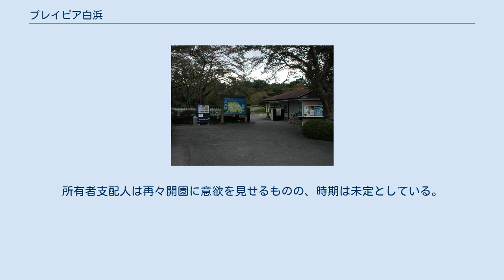プレイピア白浜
入園門（2008年10月） 現在は大須賀踏切の前に柵が設置されていて、中に立ち入ることが一切できない。
（2012年3月） プレイピア白浜（プレイピアしらはま）は、青森県八戸市鮫町に存在する公園。
公園としては存在するが、公開はしていない。
公園敷地の所有は株式会社長寿であったが、2013年6月、根抵当権による競売でみちのく資源開発株式会社が所有権を取得した。
 当初は民間遊園地として1985年5月にオープン。
一時は大型遊具を充実させて、年間20万人以上の集客を誇っていたが、1990年代に入り施設の陳腐化が進み客足が激減。
1998年に廃業し、一時閉鎖された。
 園内に多くのサクラや山野草が植樹、植栽されていたことから閉園を惜しむ地域住民が多く、2000年に行われたサクラの開花時期20日間の一部開放がきっかけとなり、無料の自然公園として2001年から再開園。
再開園時には、所有会社「長寿」が八戸市に無料で貸し、市が管理する形態で運営されていた。
 遊歩道が整備され、市民の憩いの場になっているほか、ロックフェスティバルなどのイベントも開催されている。
2004年には「八戸市まちの景観賞特別賞」を受賞している。
なお、遊園地時代の遊具の多くは撤去され現存していない。
 2001年には12万人いた入場者が2008年には2万人に減少したため、2009年4月をもって再閉鎖された。
所有者支配人は再々開園に意欲を見せるものの、時期は未定としている。
 ^ 2009年5月31日、デーリー東北